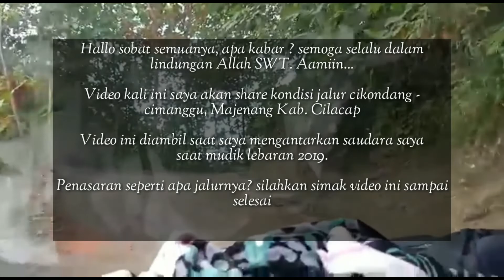JET VLOG CILACAP || KONDISI JALUS CIKONDANG - CIMANGGU || 30 MEI 2019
Pengalaman pertama melewati jalur cimanggu - cikondang kecamatan majenang kabupaten cilacap. jalannya lumayan menguras tenaga mungkin segera membutuhkan
perbaikan. sepanjang perjalanan kita disuguhkan pemandangan yang indah karena
jalur yang dilalu sedikit masuk hutan.

lupa komentarnya

Terimakasih.